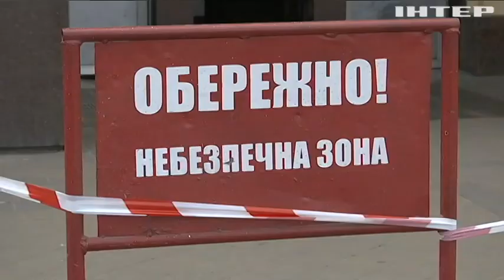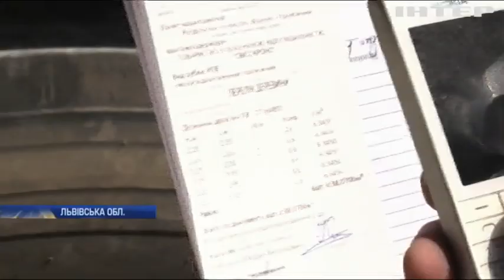Новости 7:00, выпуск за 9 июля 2019 года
Дивіться у цьому випуску: Саміт "Україна-ЄС": Києву можуть надати півмільярда євро. Біля Майорська на мінах підірвалася БТР та військова вантажівка. В "Опозиційній платформі - За життя" назвали факти порушення виборчого законодавства.